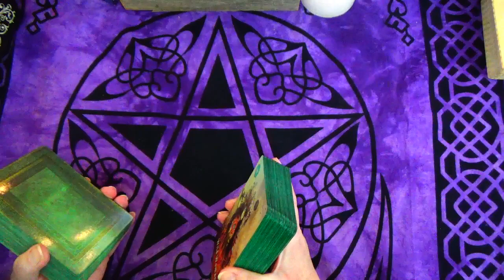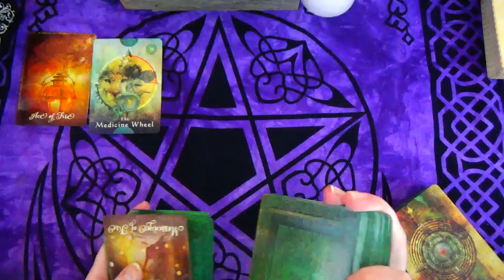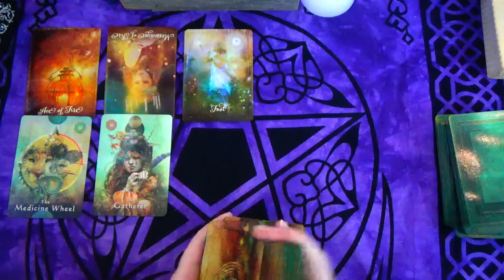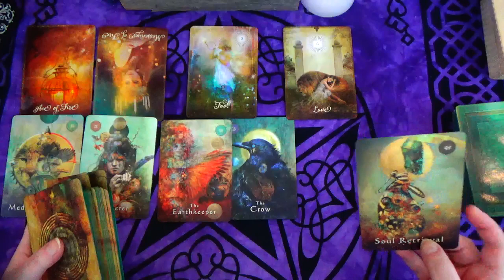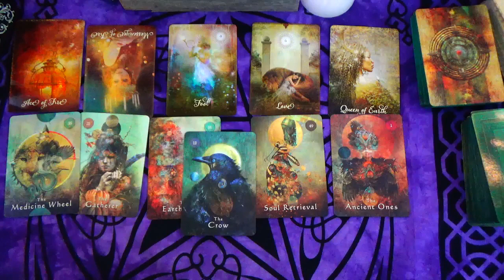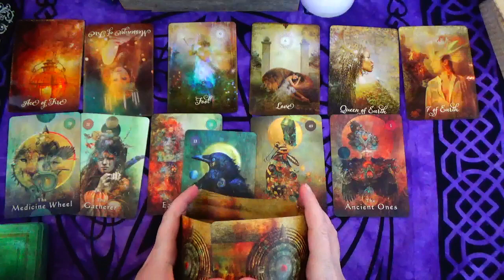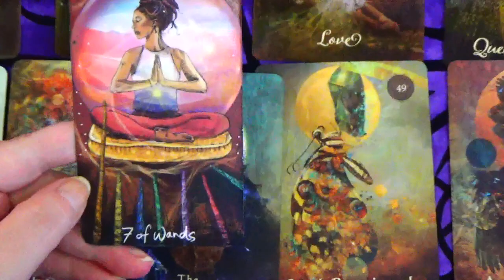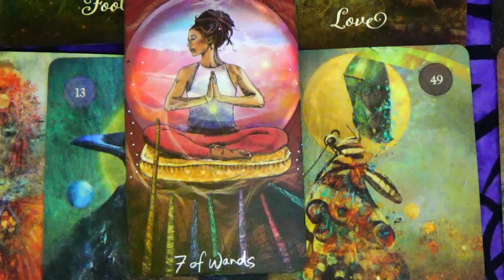PISCES ♓ RETRIEVING THE LOST PISCES 🐬WEEK OF FEB 13 - 19 2023 ⭐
FEB 13 TO 19 2023 RETRIEVING WHAT IS LOST PISCES

~ OR ~